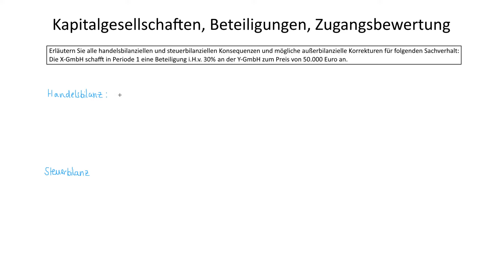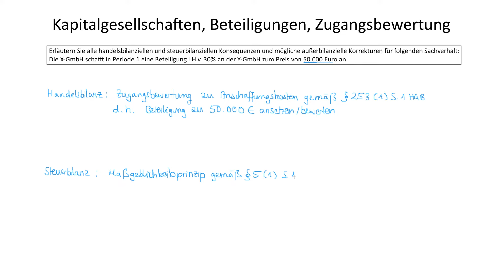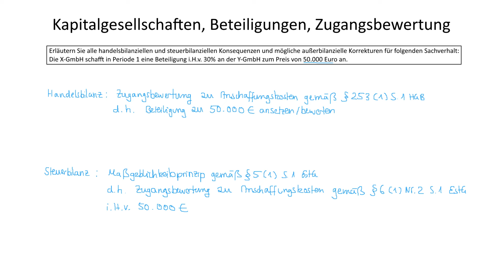Kapitalgesellschaften, Beteiligungen, Zugangsbewertung | Spezielle Steuerlehre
► MAßGEBLICHKEITSPRINZIP

Das Maßgeblichkeitsprinzip ist in der Bilanzierung zu berücksichtigen und besagt, dass die geltenden Grundsätze ordnungsgemäßer Buchführung bei der Aufstellung der Handelsbilanz auch für die Aufstellung der Steuerbilanz gelten. Eine Ausübung rein steuerlicher Wahlrechte ist nicht auf die Handelsbilanz übertragbar (Öffnungsklauseln).

► LERNDOKUMENTE

► LITERATUR